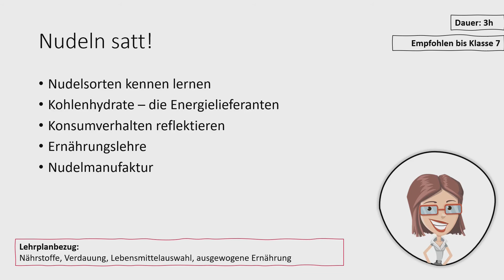Nudeln satt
Projektthema "Nudeln satt" des Kräuter- und Ernährungszentrums in Panschwitz-Kuckau